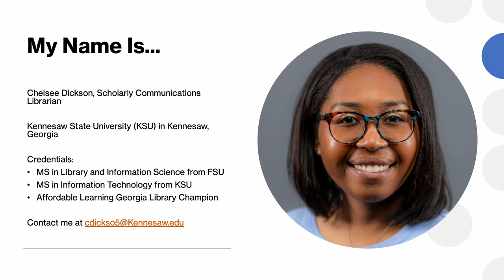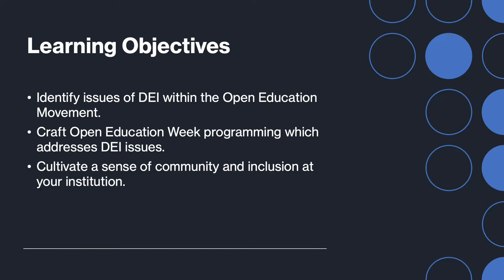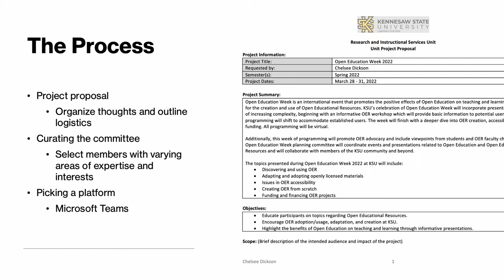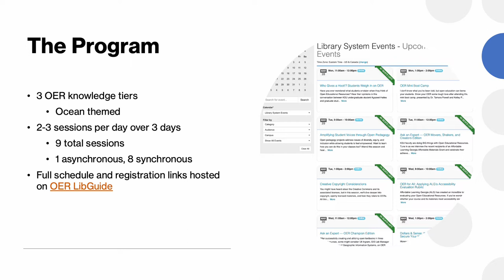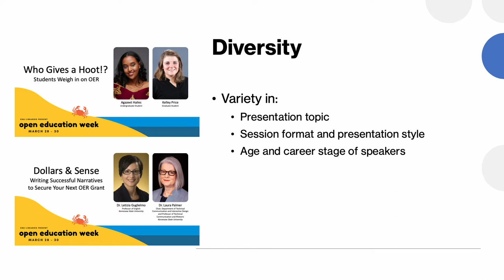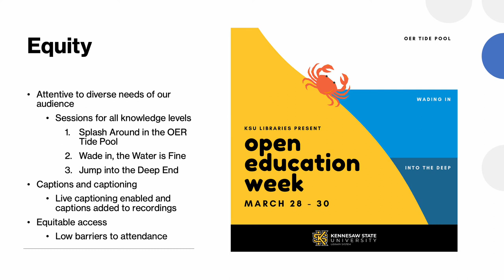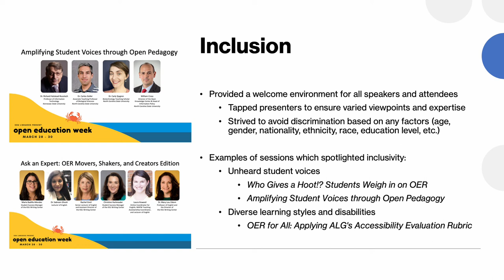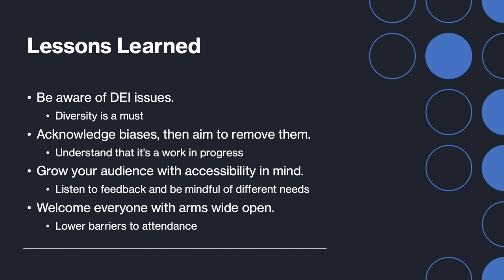Arms Wide Open: Building an Inclusive Open Education Week at a Southeastern University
Chelsee Dickson
Scholarly Communications Librarian and Librarian Assistant Professor of Library Science
Kennesaw State University Library System

As the scholarly communications librarian at Kennesaw State University (KSU), an R2 institution located in Georgia, one of my main responsibilities is the facilitation of national events like Open Education Week. Last year at KSU’s inaugural Open Education Week 2021, I hosted five virtual presentations which attracted 208 registrations and 112 attendees from across the nation. This year, my planning committee and I scaled our programming up and featured eight individual workshops and sessions on a myriad of open education topics. My goal was to create a schedule of diverse topics which would include different viewpoints and aspects of open education and open educational resources. In doing so, I created a slate of programming that was inclusive to a wide range of viewers. My lightening talk will discuss the overall planning process and issues of DEI in Open Education Week programming.